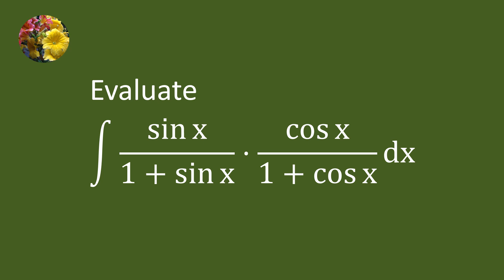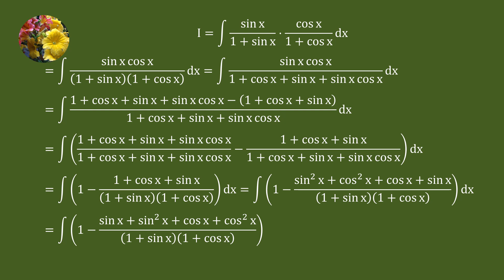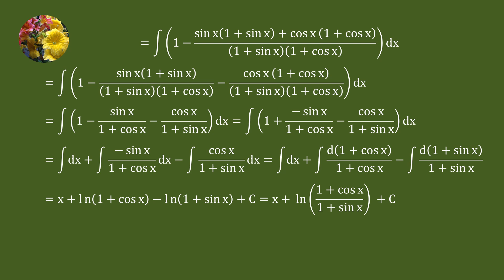Indefinite Integrals (2024 MIT Integration Bee Quarter Final # 4 Problem # 3)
Integrate (sin x cos x)/((1 + sin x)(1+ cos x))dx